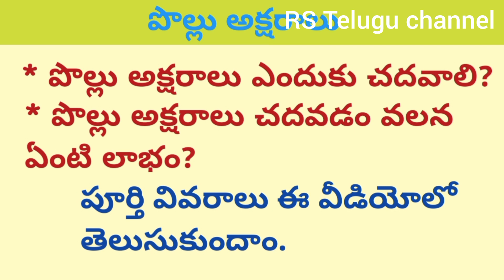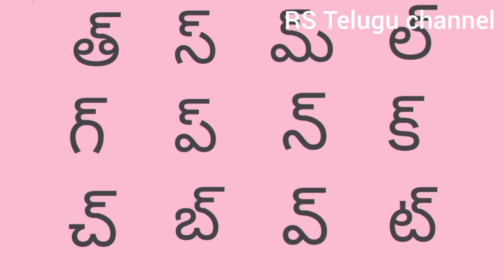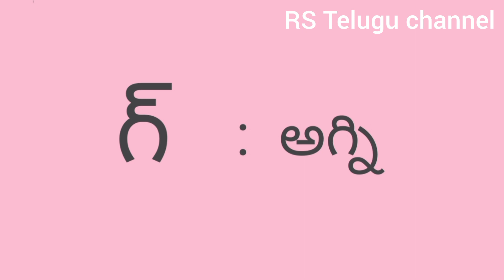పొల్లు అక్షరాలు//How to read pollu aksharalu